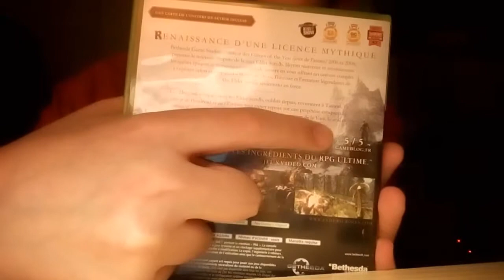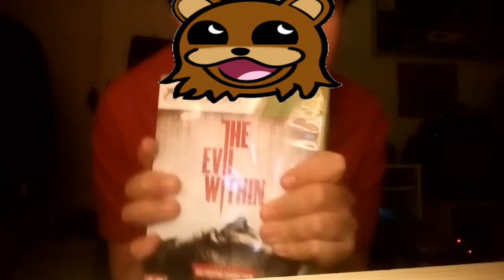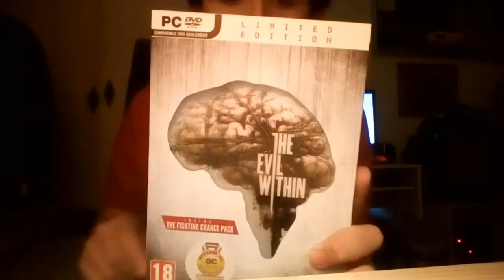Achats Mensuel JV - Février 2015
LIRE LA DESCRIPTION(IMPORTANT)
Le total n'est pas de 220.4 mais de 120.4 euros dsl de l'erreur durant le montage